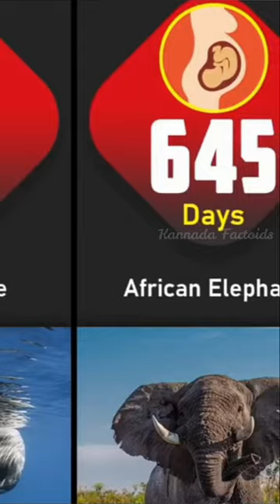ಸುಂದರವಾದ ಆನೆ ಮರಿ || Amazing Elephant Giving Birth Facts || Kannada Factoids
This shorts is about Amazing Elephant Giving Birth Facts in Kannada.